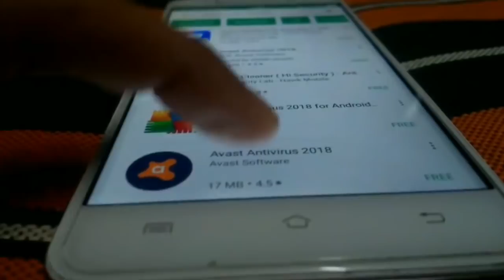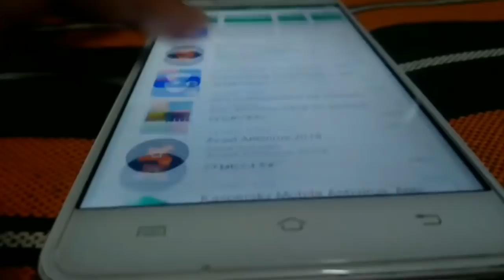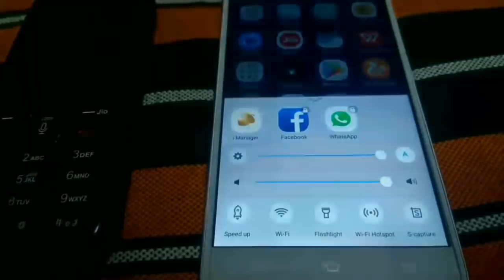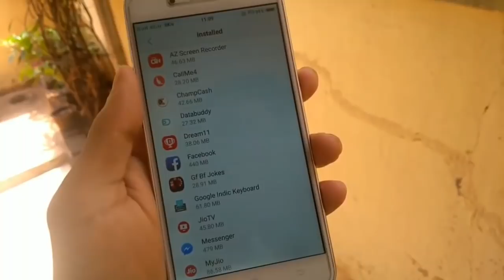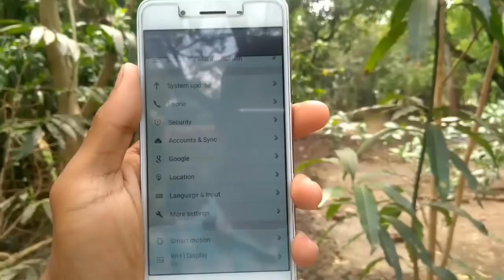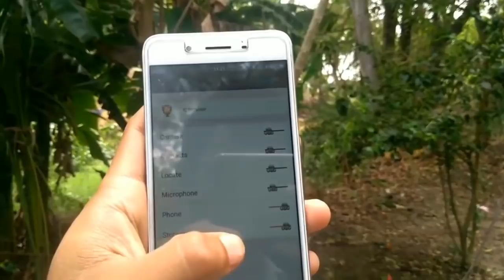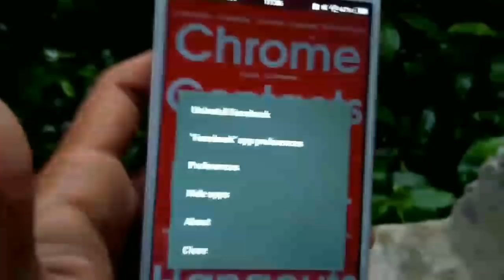ଏଭୁଲ କରନ୍ତୁ ନାହିଁ ନିଜ ଫୋନ ସହ।never do this with smartphone||odia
1-never install antivirus app
2-nver use phone while charging
3-never install fake App
4-never install cleaner app
5-never clear background app